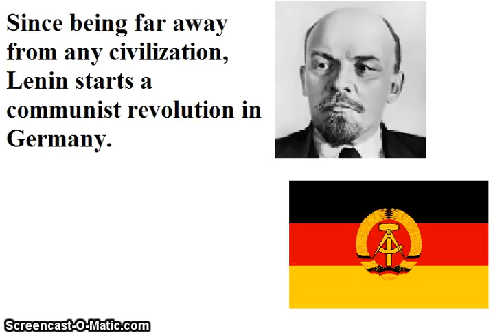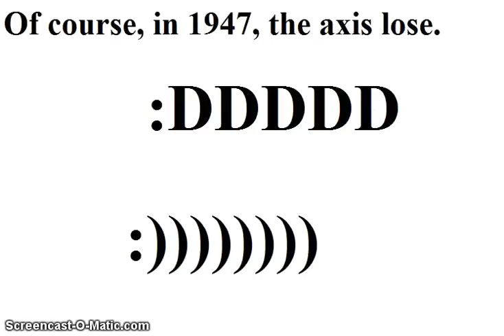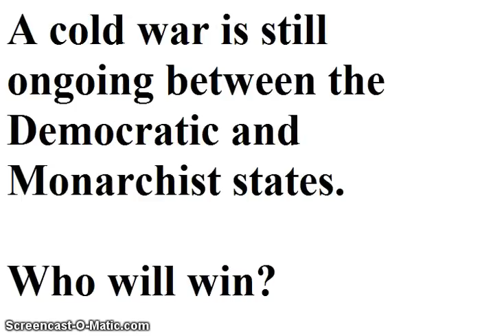Alternate History: An Asian Russia